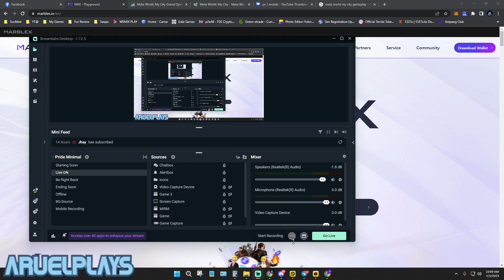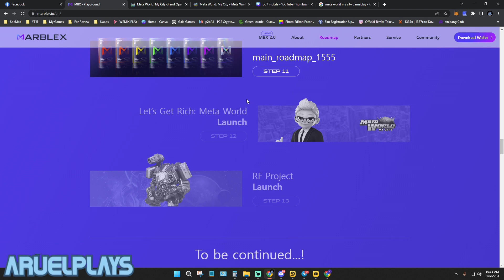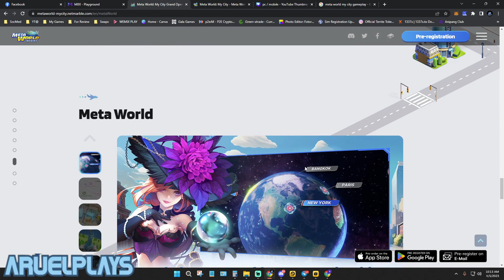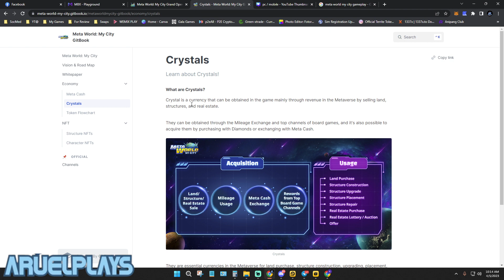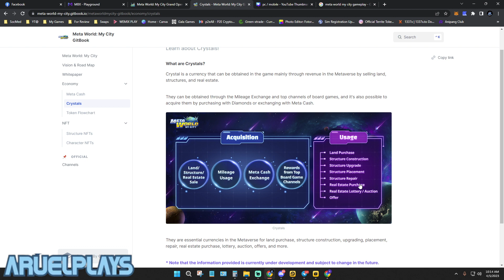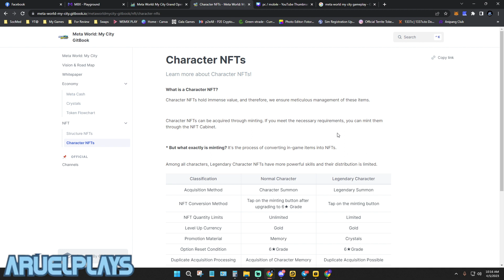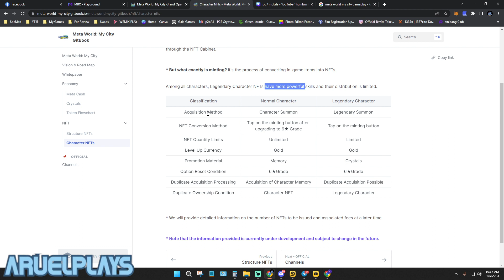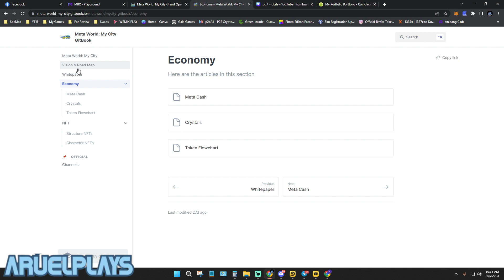Meta World: My City Nation Building NFT Game